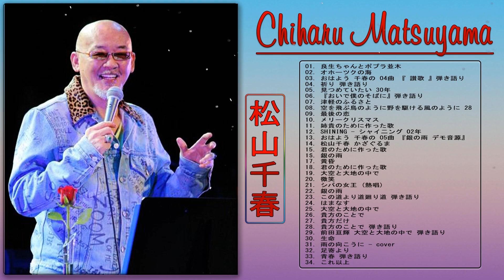【Chiharu Matsuyama】❥「松山千春最新ベストヒットメドレー」❥ ♫ JPOPミリオンヒット ♫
01. 良生ちゃんとポプラ並木
02. オホーツクの海
03. おはよう 千春の 04曲 『 讃歌 』弾き語り
04. 祈り 弾き語り
05. 見つめていたい 30年
06. 『おいで僕のそばに』弾き語り
07. 津軽のふるさと
08. 空を飛ぶ鳥のように野を駆ける風のように 28
09. 最後の恋
10. メリークリスマス
11. 姉貴のために作った歌
12. SHINING - シャイ二ング 02年
13. おはよう 千春の 05曲 『銀の雨 デモ音源』
14. 松山千春 かざぐるま
15. 君のために作った歌
16. 銀の雨
17. 黄昏
18. 君のために作った歌
19. 大空と大地の中で
20. 微笑
21. シバの女王 (熱唱)
22. 銀の雨
23. この道より道廻り道 弾き語り
24. はまなす
25. 大空と大地の中で
26. 貴方のことで
27. 貴方だけ
28. 貴方のことで 弾き語り
29. 前田亘輝 大空と大地の中で 弾き語り
30. 生命
31. 雨の向こうに - cover
32. 足寄より
33. 青春 弾き語り
34. これ以上